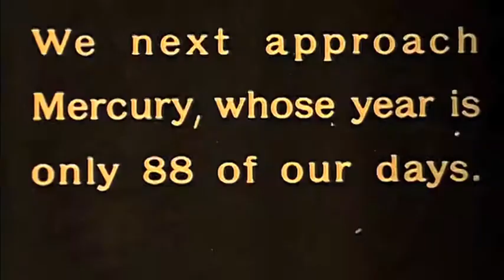SHR#24 The Fall - Blindness (Cover)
Ich liebe das Riff dieses Fall-Songs einfach. So simpel und treibend und dann leicht versetzt der Synthesizer dazu.So gut, dass es im Original über 7 Minuten nicht langweilig wird. Gab mal eine sehr geile Live-Versio  davon hier auf Youtube. Aber die scheint leider nicht mehr online zu sein. Hier mein leicht gestrafftes Cover.